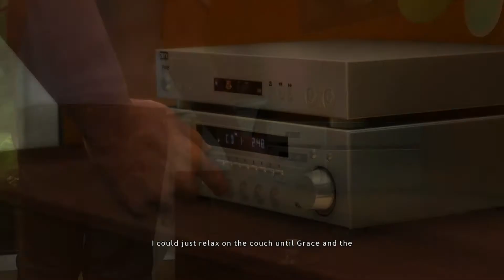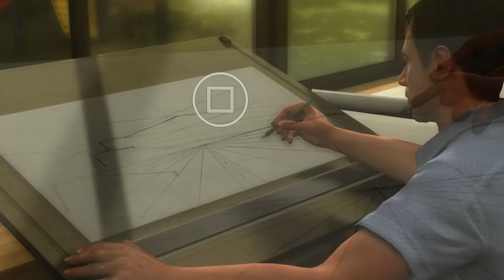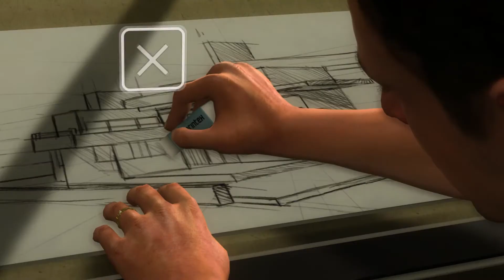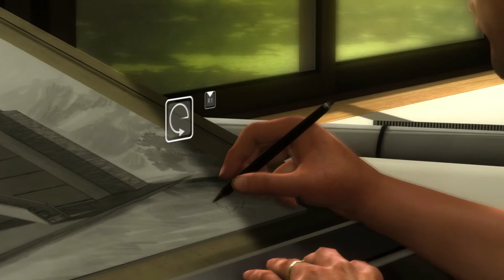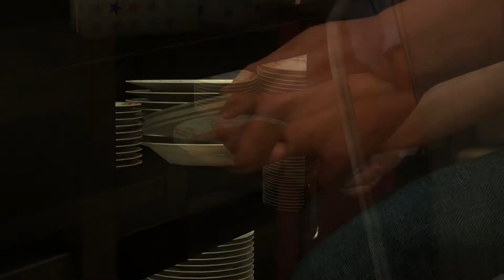Heavy Rain (PS5) - Chapter 1: Prologue [Hard Difficulty - No Commentary]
A city is drowning in fear:
When a boy disappears, a frightened city faces the unthinkable ... Has the dreaded origami killer struck again?

Heavy Rain playthrough on PlayStation 5
(Hard Difficulty - No Commentary)

~ Gameplay by Mikâil Strife